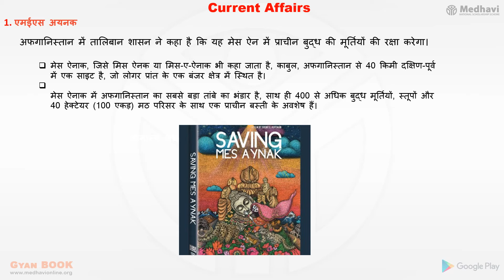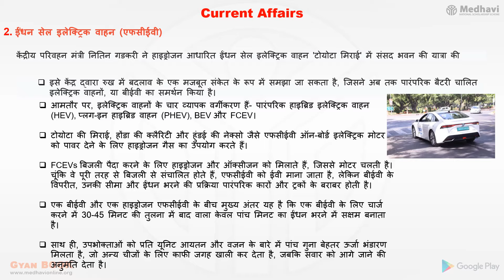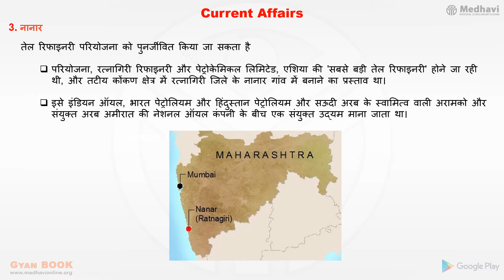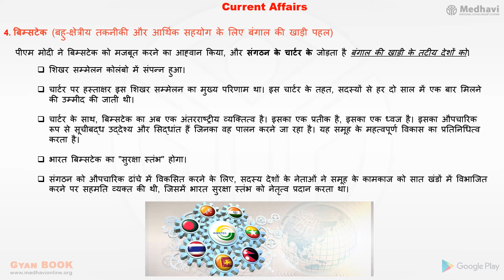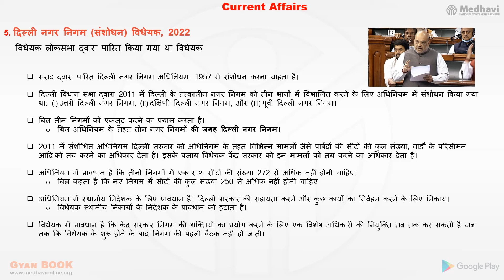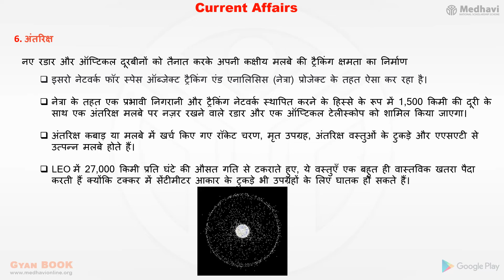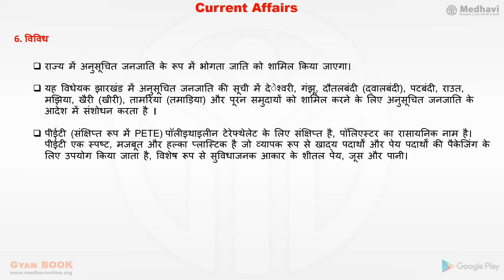MEDHAVI GYAN QUIZ- Free Study Material For APRIL-01|HINDI